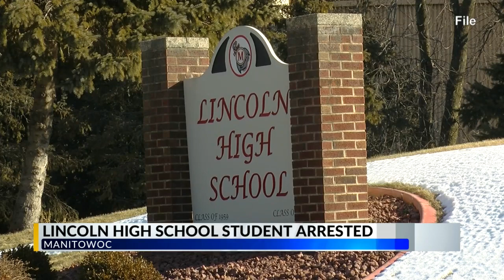Manitowoc Police Dept. arrests Lincoln High School student with handgun